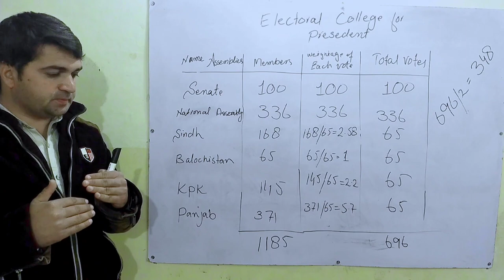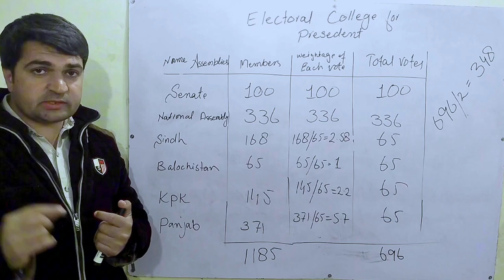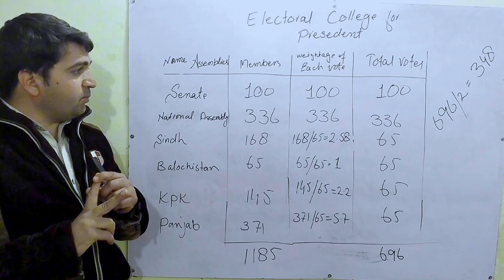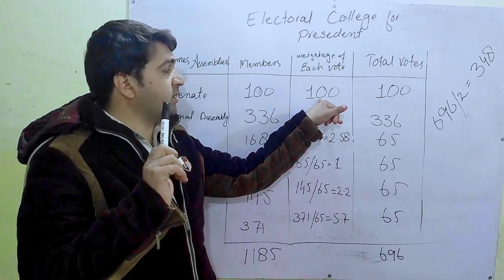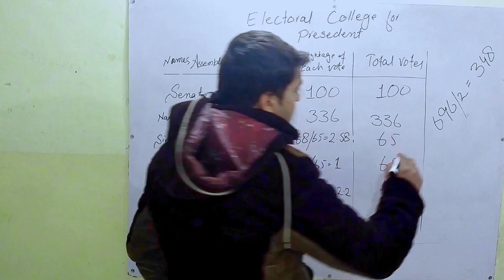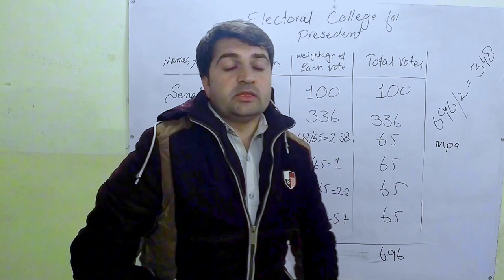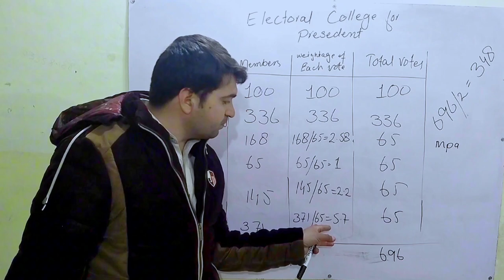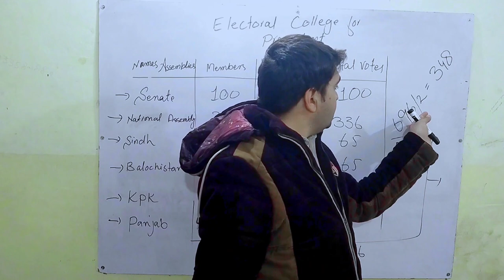president election process in pakistan in pashto| explained by| Tahir Shah Khilji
President election process in pakistan

*Overview of the President Election Process in Pakistan*

In Pakistan, the election of the President is conducted through an electoral college system, where members of the Senate, National Assembly, and the four provincial assemblies participate in the election process. The President is elected for a five-year term, and the electoral process is conducted via a secret ballot due to the non-partisan nature of the President's post

*Historical Elections in Pakistan*
- Between 1947 and 1958, there were no direct elections held in Pakistan at the national level. Provincial elections were held occasionally [𝟐].
- The first local government election was held in 1959 under the dictatorship of Ayub Khan, and the second local government election was held in 1979 under the dictatorship of General Zia ul Haq ].

*Recent Elections and Election Commission*
The most recent general election in Pakistan took place in 2024. The Election Commission of Pakistan (ECP) categorized half of the polling stations as either "sensitive" or "most sensitive" based on the region's security situation and history of electoral violence. The ECP also resolved grievances of candidates ahead of the general elections

*Electoral College and Voting Process*
The electoral process for the President of Pakistan is conducted via a secret ballot. The constitution states that the election must be held no earlier than sixty days and no later than thirty days before the expiration of the incumbent president's term. If assemblies are not present, the constitution allows the election of the president to be delayed thirty days after the general election

*Recent Controversies and Fact-Checking*
In recent years, there have been controversies and allegations related to the election process in Pakistan. However, the Election Commission of Pakistan has rejected reports of rigging and stated that the elections were conducted fairly and freely. Additionally, a top electoral watchdog, Free and Fair Election Network , also stated that the 2018 general elections in Pakistan had been "more transparent in some aspects" than the previous polls

*Conclusion*
The election process for the President of Pakistan involves a complex electoral college system and has seen historical and recent developments that have shaped the political landscape of the country. Despite controversies and challenges, the electoral process continues to be a significant aspect of Pakistan's democratic governance.

,pakistan

,election pakistan

,pakistan election

,president of pakistan

,presidential election

,pakistan elections results